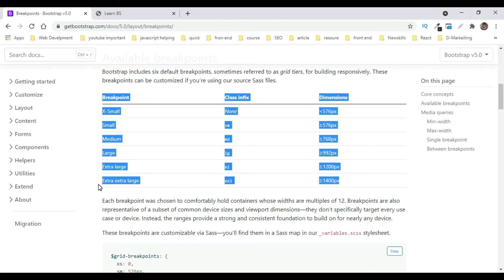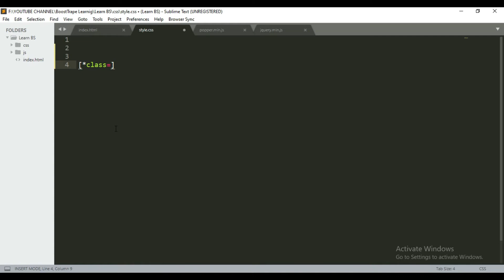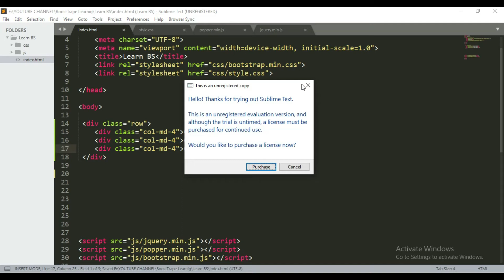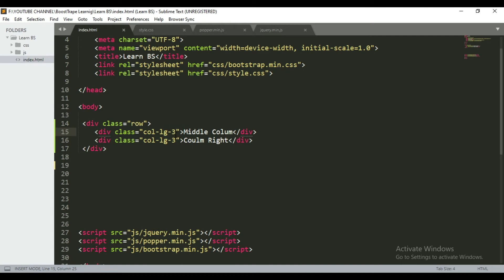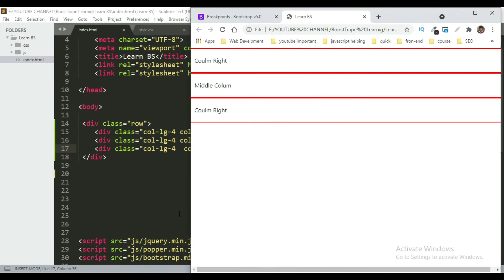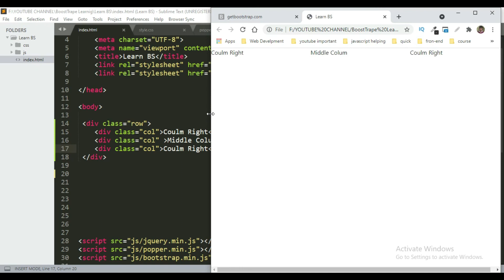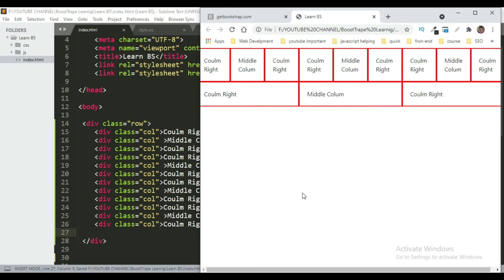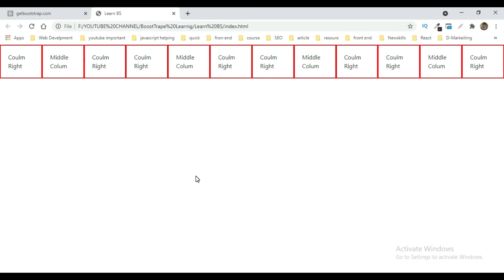Bootstrap Grid Layout | Bootstrap 5 tutorial | Episode #2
in this video, you will learn Bootstrap Grid Layout in bootstrap mostly uses a gird system all time to control the layout of the website it's very easy to control its depends on 12 column layouts which I had to explain in the video.
Main Topics Which We Will Cover in This Video Are:--
1.bootstrap grid layout example,
2.bootstrap grid layout tutorial,
3.bootstrap grid design,
4.bootstrap 5 grid layout,
5.bootstrap grid example